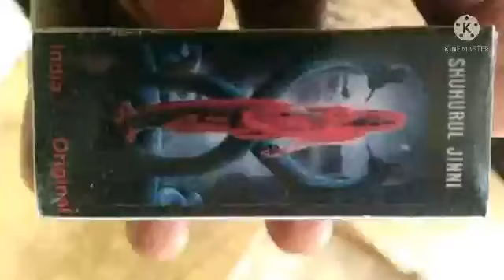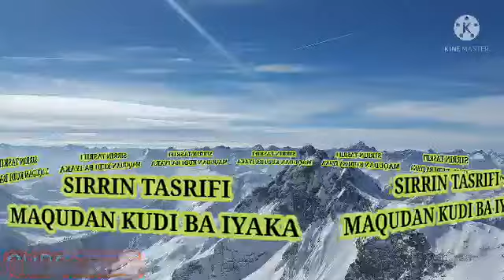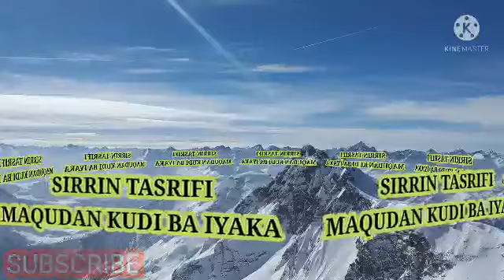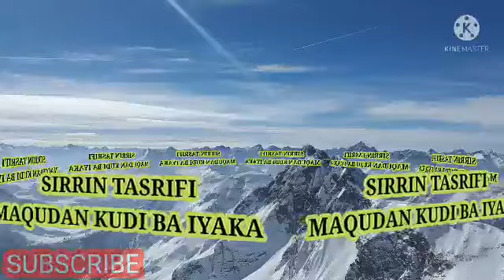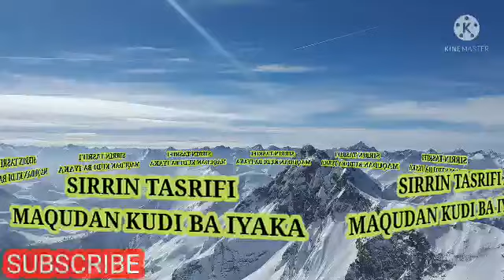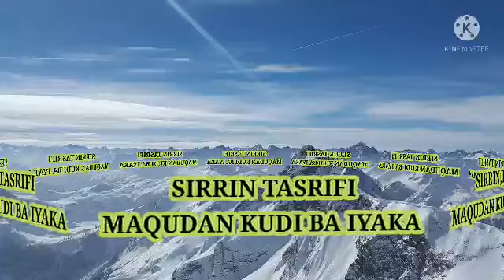Ga wani Tasrifi zaka samu kudi miliyoyi masu yawan gaske